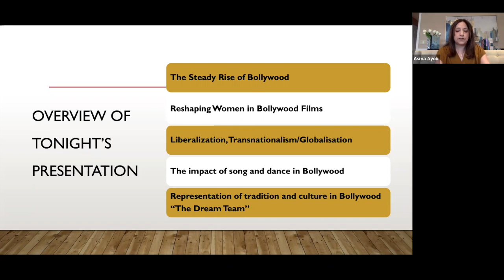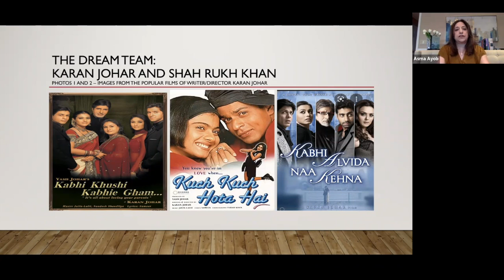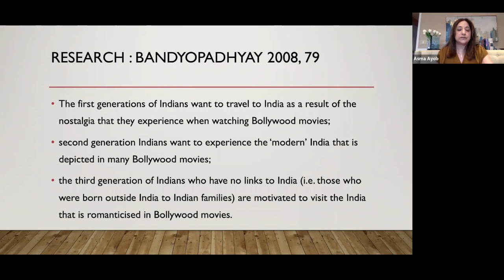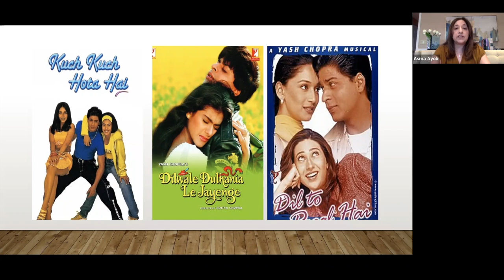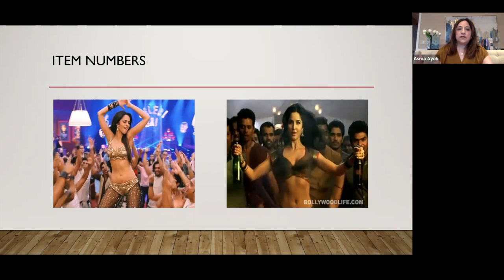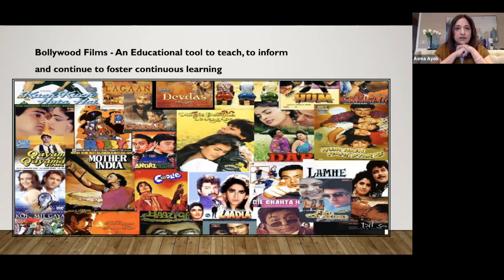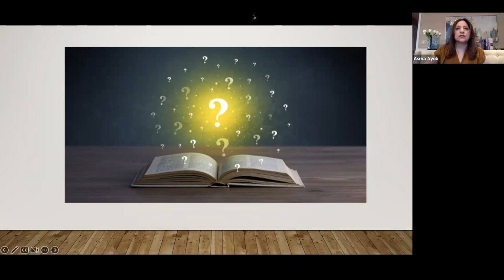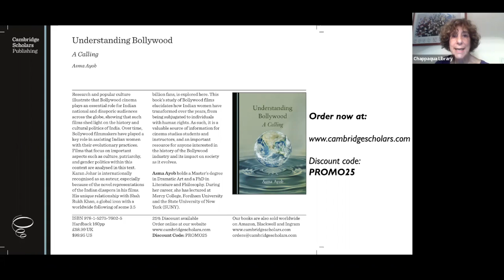Author Talk - Understanding Bollywood: A Calling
Presented by Chappaqua Library with Asma Ayob - August 3, 2022